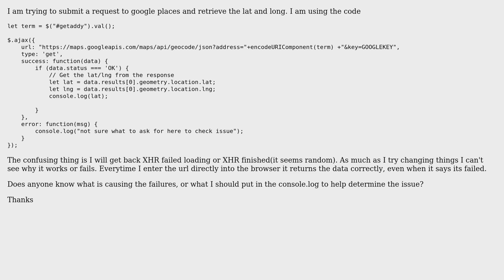XHR failed loading: GET Works sometimes and I can't figure out why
With thanks & praise to God, and with thanks to the many people who have made this project possible! | Content (except music & images) licensed under CC BY-SA | Music | Images & others | With thanks to user Johnny user Chris Grim and the Stack Exchange Network Trademarks are property of their respective owners. You are responsible for your own actions.